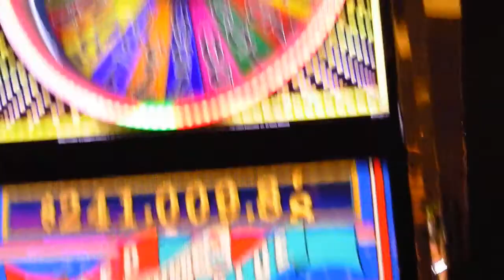Palazzo WOF Bonus Spin win (2)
Las Vegas Palazzo WOF Bonus Spin win (2)